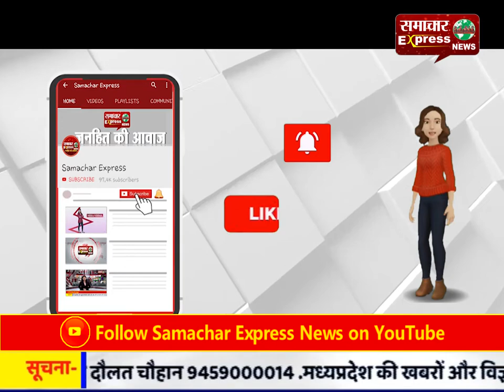हरियाणा कांग्रेस में भी दिखा मध्यप्रदेश का असर, राज्यसभा टिकट पर सैलजा व दीपेंद्र पर फंसा पेंच